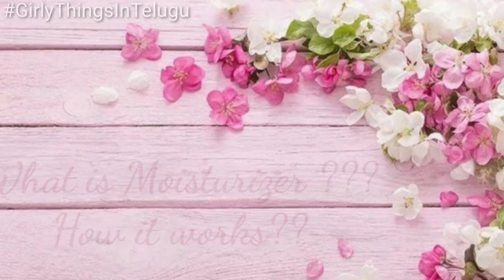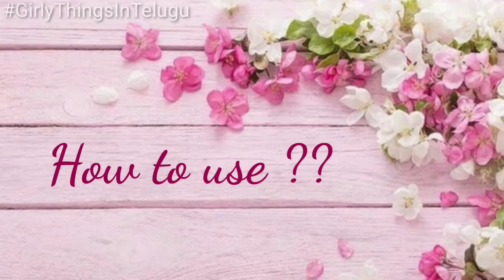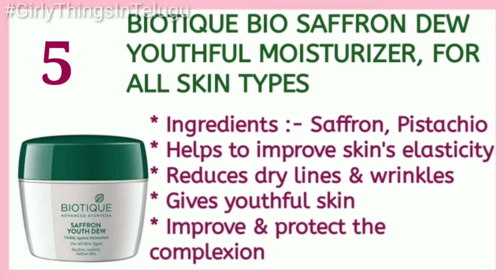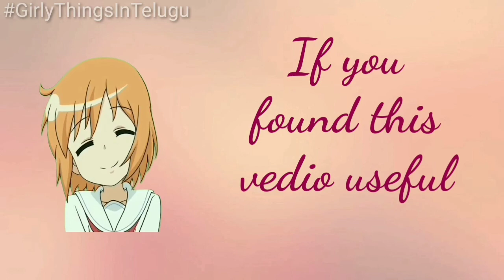Best Moisturizers For All Skin Types With Price// Girly Things In Telugu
Hello Everyone,
  Today iam sharing Best Moisturizers For All Skin Types  With Price // Girly Things In Telugu

Products Links :-
👉Dot & Key Moisturizer :-
👉Cetaphil Moisturizer :-
👉Nivea Moisturizer :-
👉Urban Botanics Moisturizer:-
👉 Biotique Moisturizer:-
👉Lakme Moisturizer :-
👉Joy Skin Fruits Moisturizer :-

Mention your valuable comments in the COMMENT section,i will definitely consider all your comments wholeheartedly

👉👉👉👉👉 Images taken from different sources from Google,facebook,whatsapp,pinterest.I don't have any rights to own them.I just used for entertainment and informative purpose.

Some photos or pictures (rarely) used in the videos are used for either KNOWLEDGE purpose or ENTERTAINMENT purpose only and they belong to their respective owners,I or this channel does not claim any right over them.I just used them for entertainment and informative purpose within fair usage policy rules by YOUTUBE copyright disclaimer under section 107 of the copyright act in 1976 allowance is made for fair use purposes such as criticism , commenting,news reporting,teaching,scholarship and research.

This channel doesn't responsible for any harm, side-effects, illness or any health or skin care problems caused due to the use of my content, information or anything related to this video.